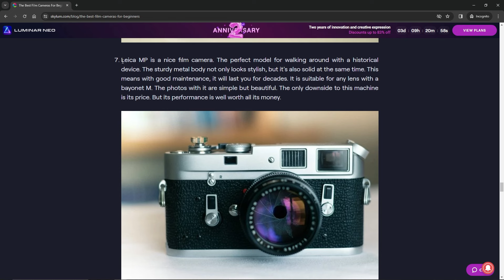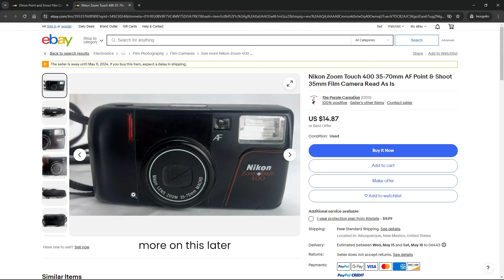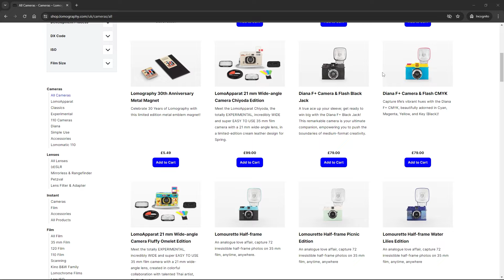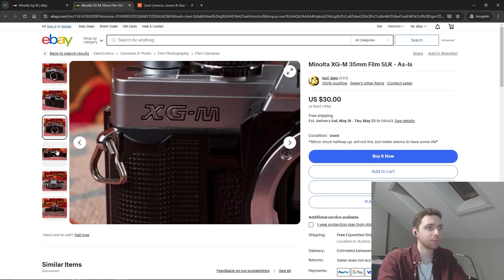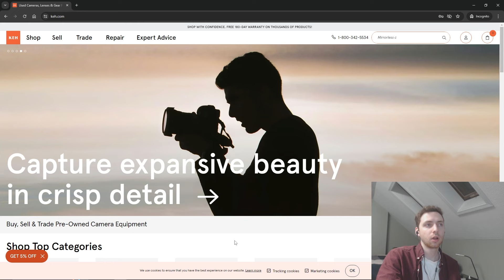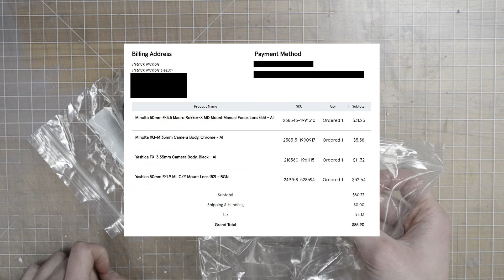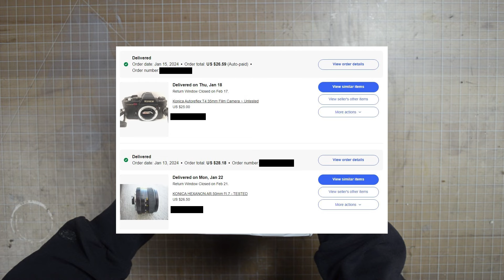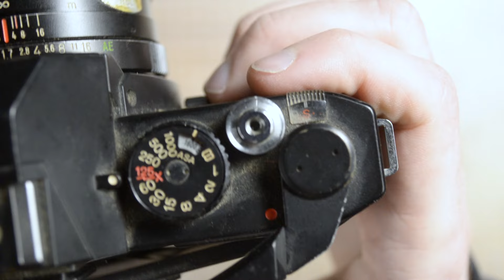Buying Your First and/or Last 35mm Film Camera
A 35mm gear purchasing primer for the would be analog photographer.

Specific Listings Shown in Video:
Minolta XG-M w/ 50mm f/1.4
Nikon Zoom Touch 400
Canon Sureshot Joy